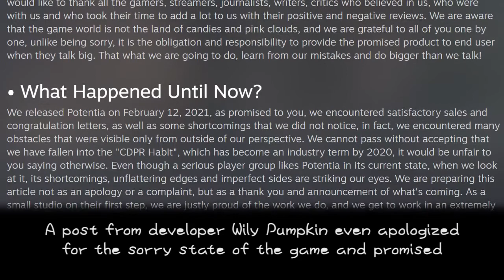Potentia Many Months Later | G2D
Potentia was such a strange game with a lot of ambition and a lot of heart behind it.  Have many months of waiting improved the game?  Let's find out!

Maybe we'll replay the game...again some day!

Be sure to follow us for more!